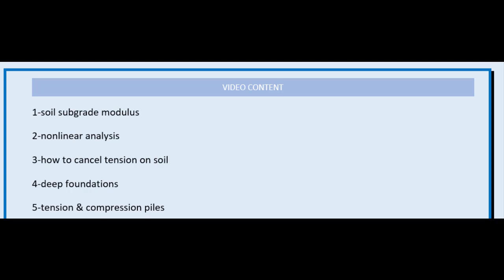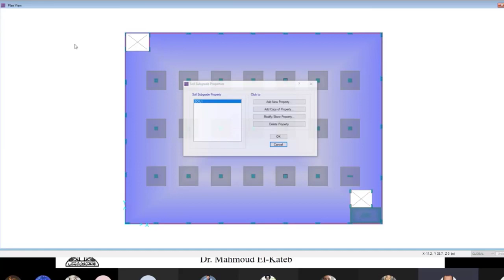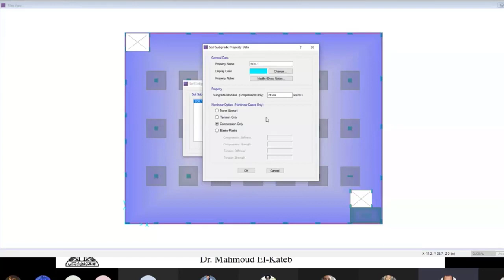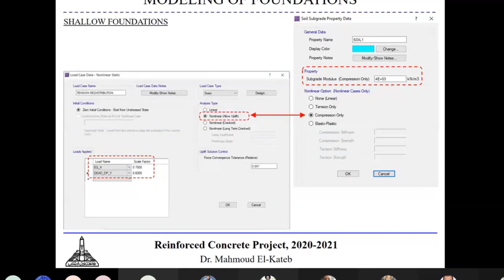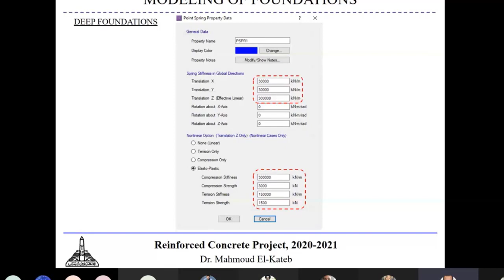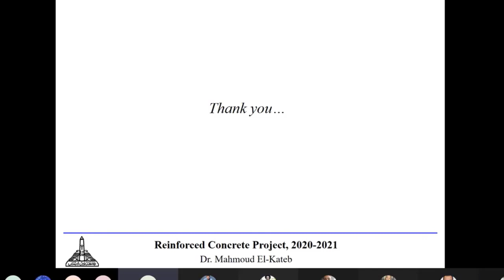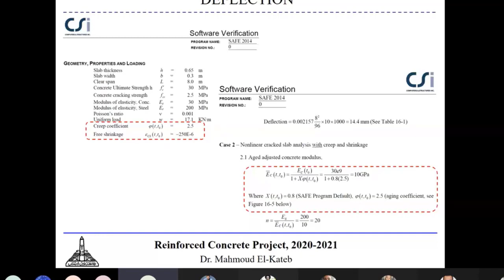part4|modeling of foundations in safe|تصميم الاساسات علي السيف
video content:
1-soil subgrade modulus
2-nonlinear analysis
3-how to cancel tension on soil
4-deep foundations
5-tension & compression piles
ملف الشرح :
البرامج المستخدمة فى الفيديوهات
لينك الجروب لاي سؤال او استفسار :
ايميل التواصل :
جميع ملخصاتي في تلخيص الاكواد وتصميم العناصر الانشائية :
اهم كورساتي علي القناة :
16-تصميم قاعدة تاور كرين
يتضمن الفيديو شرح تصميم انشائي يدوي الذى يمكن ان يحتوى على تصميم انشائي سور او تصميم انشائي حمامات سباحة  وأيضا يوضح تصميم انشائي لفيلا وتصميم انشائي سور خارجي ويحتوى على التصميم الانشائي ياسر الليثي ودورة تصميم انشائي يدوي وكذلك تصميم انشائي ومعماري و تصميم وإنشاء حمامات السباحة وبه شرح كتب تصميم وتحليل انشائي و مبادئ تحليل وتصميم انشائي وأيضا تصميم الانشائي علي عبد الرحيم و تصاميم انشائية هندسية ويقدم هندسة تصميم انشائي و مهندس تصميم انشائي ويوضح تصميم انشائي لمبنى سكني و تصميم انشائي مكتب ويشرح تصميم انشائي ماهو وتصميم مسجد انشائي وتصميم موضوع انشائي و تصميم موضوع انشائي عن الهاتف المحمول وتصميم مخطط انشائي و تصميم منزل انشائي ويوضح التصميم الانشائي من الالف للياء و تصميم انشائي لسورو تصميم إنشائي لعمارة سكنية و تصميم انشائي لمنزل او تصميم انشائي لمنزل صغيرعن طريق لوح تصميم انشائي ويقدم دورة تصميم انشائي كاملة و مشروع تصميم انشائي كامل و كورس تصميم انشائي كامل  pdf دورة تصميم انشائي كاملة و كورس تصميم انشائي و كتب تصميم انشائي وشرح تصميم فيلا انشائي وانشاء تصميم فوتوشوب وبه شرح تصميم فيلا انشائي  pdf و كتب تصميم انشائي و برنامج تصميم انشائي عربي وبه شرح دورة تصميم انشائي عمر عبدالعزيزو دوره تصميم انشائى للمهندس عمر عبدالعزيز  2020 .
ويتضمن شرح محاضرات تصميم انشائي-ابراهيم عبد السلام و تصميم مسجد معماري-انشائي-صحي-كهرباء-جداول كميات و تصميم مسجد(معماري-انشائي-صحي-كهرباء) و شرح تصميم انشائي وشغل تصميم انشائي و مكاتب تصميم انشائي وشرح برنامج تصميم انشائي سهل و دورة تصميم انشائي و دبلومة تصميم انشائي و دورات تصميم انشائي و دبلوم تصميم انشائي. pdf دورة تصميم انشائي
ويوضح خطوات تصميم انشائي لفيلا و خطوات تصميم انشائي و خمسات تصميم انشائي و التصميم الانشائي حسب الكود الأمريكي ويفيد اي مهندس تصميم انشائي حديث التخرج حتى لو مطلوب مهندس تصميم انشائي حديث التخرج تصميم تطبيق انشاء او تعليم تصميم انشائي او التصميم الانشائي باستخدام برامج الكمبيوترعن طريق التصميم الانشائي بالكود الأمريكي و التصميم الانشائي بالكود البريطاني سواء يبحث عنه مهندس تصميم انشائى بالقطعة او يقرا كتاب تصميم انشائي بالعربي ويفيد او من مكاتب تصميم انشائي بالإسكندرية في البحث عن وظيفة مهندس تصميم انشائي بالقاهرة في تصميم انشائي.